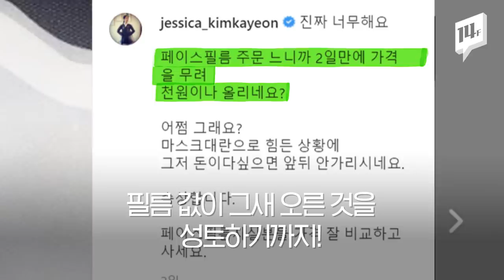한국만의 코로나19 생존법, 이 정도면 수출해야하나?...김가연 마스크, 투명가림막... / 14F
탤런트 김가연 씨가 SNS를 통해 제안한 마스크 아이디어가 눈길을 끌고 있습니다. 일반 마스크에 미용실에서 쓰는 ‘페이스실드 필름’을 붙이면 KF94 마스크 같은 효과를 낼 수 있다는 깨알 지혜입니다. 이밖에도 코로나19 와중에 드라이브-스루 진료소, 드론 방역, 구청의 투명 가림막 등 갖가지 창의적인 아이디어가 속출하고 있습니다. 이쯤되면 ‘K-생존법’이라 불러도 좋지 않을까요?